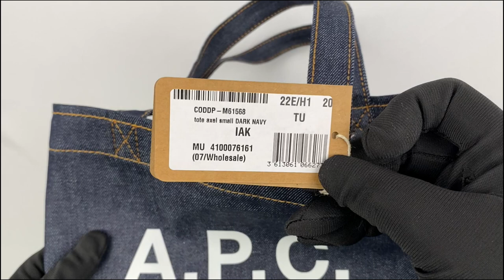A.P.C. Tote Axel Dark navy CODDP M61568 IAK